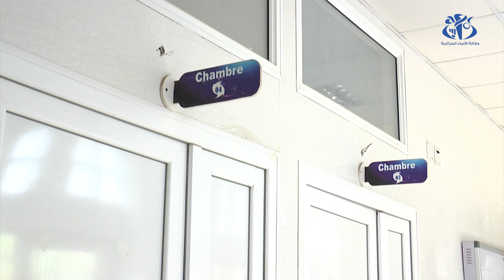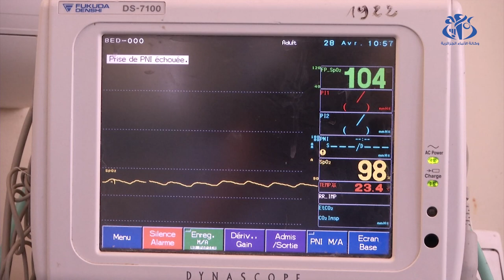ارتفاع منحى الإصابات بكورونا و المختصون يؤكدون على أهمية التلقيح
الجزائر (وأج) - أكد البروفيسور  حبيب دواقي المختص في الأمراض الصدرية و الحساسية بمستشفى بني مسوس بالعاصمة  أن معظم المرضى المتواجدون بمصالح الإنعاش لم يتلقوا التلقيح و أن الفيروس يمس كل الفئات العمرية دون إستثناء الأمر الذي أدى إلى ارتفاع منحى الإصابات بكوفيد-19 .